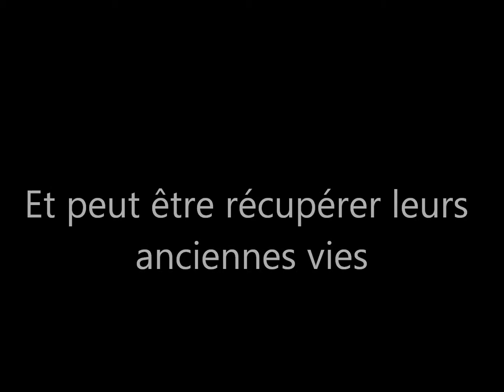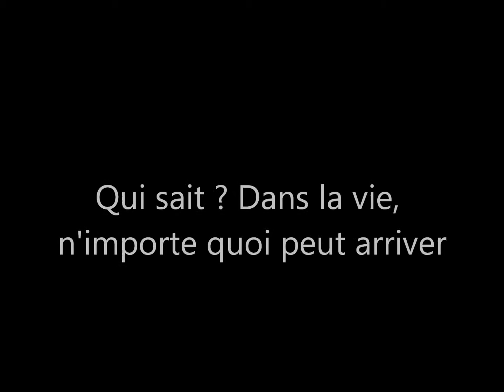Generique de RememberMe-OrNot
generique pour une fiction